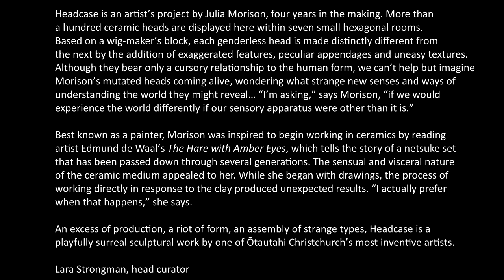Head[case] by Julia Morison - Art Exhibition at Christchurch Art Gallery April 2019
Art exhibition at Christchurch Art Gallery April 2019.

The blurb, by Lara Strongman, head curator reads:

Headcase is an artist’s project by Julia Morison, four years in the making. More than a hundred ceramic heads are displayed here within seven small hexagonal rooms. Based on a wig-maker’s block, each genderless head is made distinctly different from the next by the addition of exaggerated features, peculiar appendages and uneasy textures. Although they bear only a cursory relationship to the human form, we can’t help but imagine Morison’s mutated heads coming alive, wondering what strange new senses and ways of understanding the world they might reveal… “I’m asking,” says Morison, “if we would experience the world differently if our sensory apparatus were other than it is.”
Best known as a painter, Morison was inspired to begin working in ceramics by reading artist Edmund de Waal’s The Hare with Amber Eyes, which tells the story of a netsuke set that has been passed down through several generations. The sensual and visceral nature of the ceramic medium appealed to her. While she began with drawings, the process of working directly in response to the clay produced unexpected results. “I actually prefer when that happens,” she says. An excess of production, a riot of form, an assembly of strange types, Headcase is a playfully surreal sculptural work by one of Ōtautahi Christchurch’s most inventive artists.

Unfortunately the lighting wasn't the best so this video is not too wonderful being a mix of video and still ("pan & scan") images from my visit...

The exhibit uses some rather disquieting/disturbing theremin type sounds. Due to lots of people talking I have replaced the recorded audio with something similar.